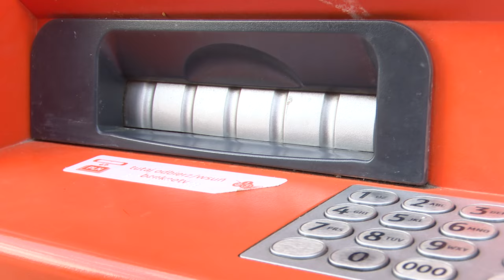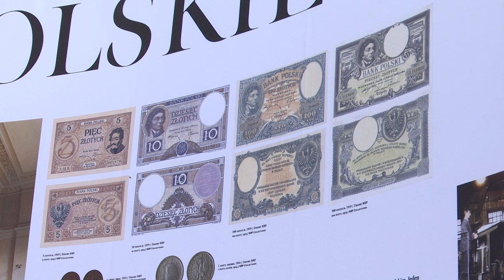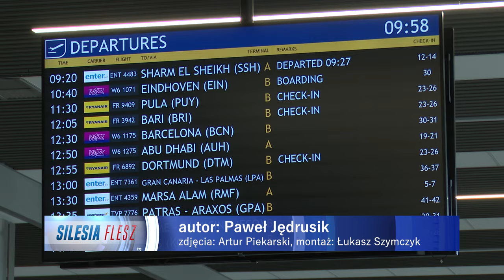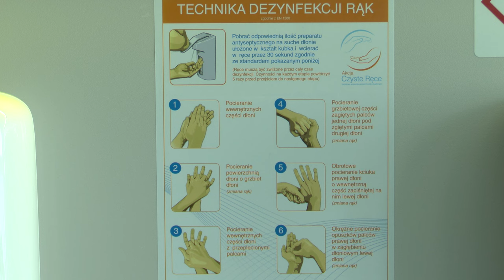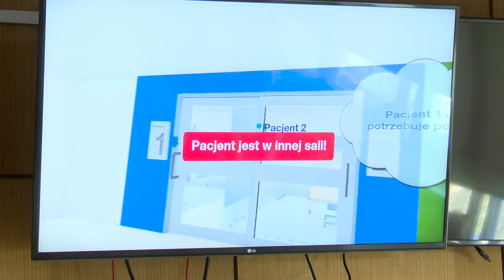TVS SILESIA FLESZ 21.05.2024